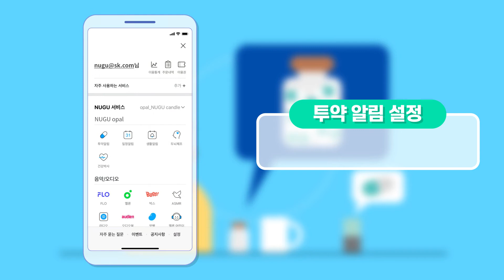[SK텔레콤] NUGU opal (누구 오팔) 투약알림 설정 방법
보석같은 당신의 삶을 더욱 빛나게 해 줄
Senior Life care AI - NUGU opal 💎

약 먹을 시간을 알려주고, 약을 제때 드셨는지
확인해드리는 서비스를 제공합니다.

👆 자세한 설정 방법은 위의 영상을 참고해주세요.👆

그 외 자세한 소식을 알고 싶으시다면?

5G는 역시 SK텔레콤, SKT 5GX